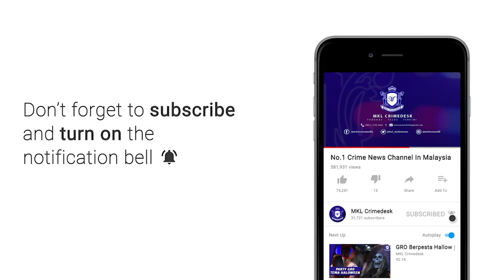MKL Crimedesk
Seorang peguam didakwa di dua Mahkamah Sesyen Kuala Lumpur atas sembilan tuduhan terlibat pengubahan wang haram berjumlah lebih 6.5 juta ringgit .

Tertuduh, M Pathmarajah, 65, bagaimanapun mengaku tidak bersalah dan memohon dibicarakan sebaik pertuduhan terhadapnya dibacakan di hadapan Hakim Datin Sabariah Othman dan Hakim Kamarudin Kamsun.

Berdasarkan pertuduhan pertama hingga ketiga, Pathmarajah didakwa menerima wang berjumlah lebih 6.5 juta melalui cek daripada Tan Bee Kim & Partners ,...

..hasil aktiviti haram ke dalam akaun semasa Malayan Banking Berhad milik Firma Guaman Tetuan Mazwan Pathma & Co sebagai rakan kongsi firma guaman berkenaan.

Dia dituduh melakukan kesemua kesalahan itu di Jalan Maarof, Bangsar Baru antara 8 Ogos 2017 dan 12 Februari 2018.

Di hadapan Kamarudin, Pathmarajah turut didakwa atas tiga tuduhan memindahkan wang berjumlah 3.1 juta ringgit hasil aktiviti haram daripada akaun semasa Public Bank milik Tetuan Mazwan Pathma & Co ke dalam akaun semasa lain di Public Bank dan Malayan Banking milik firma guaman sama.

Dia dituduh melakukan kesalahan itu antara 16 Ogos 2017 dan 21 Mac 2018.

Pendakwaan terhadapnya dibuat mengikut Subseksyen 4(1)(b) Akta Pencegahan Pengubahan Wang Haram, Pencegahan Pembiayaan Keganasan dan Hasil Daripada Aktiviti Haram 2001.

Sabit kesalahan boleh dipenjara maksimum 15 tahun, denda lima kali ganda atau 5 juta ringgit atau mana lebih tinggi.

Mahkamah membenarkan tertuduh diikat jamin 100 ribu ringgit dan menetapkan 4 Mei ini untuk sebutan semula kes.